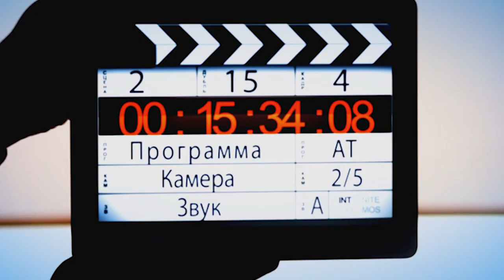«БЕЛКА ПРОДАКШН» и телекомпания «ТВ ШАНС»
Если ВАШ ребёнок или Вы сами талантливы - поёте, танцуете, музыкант, пишите стихи, сценарии, художник, скульптор, хотите стать актёром или актрисой, мечтаете о модельном бизнесе. То именно БЕЛКА ПРОДАКШН (БЕЛКА ПАРК) И многоканальное телевидение ТВ ШАНС помогут ВАМ реализовать свои таланты. Мы помогаем стать звездой!

Телевидение «ТВ ШАНС» — это ключ к успеху для всех творческих личностей!